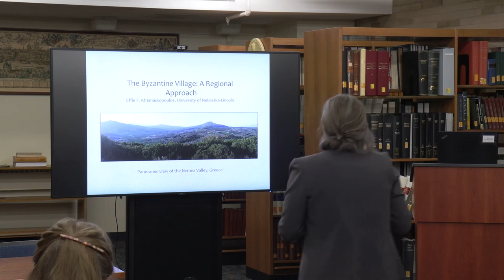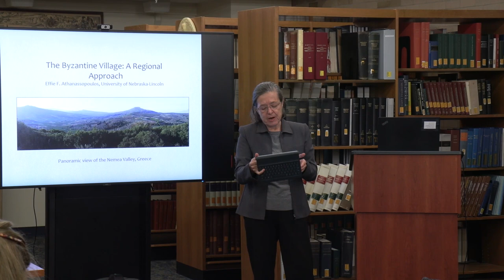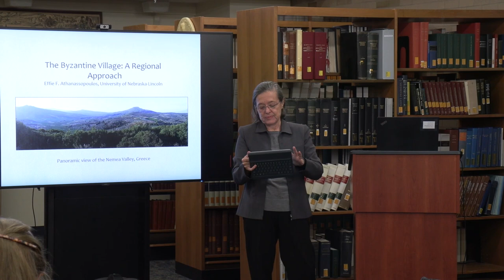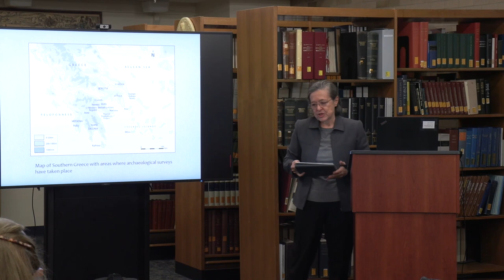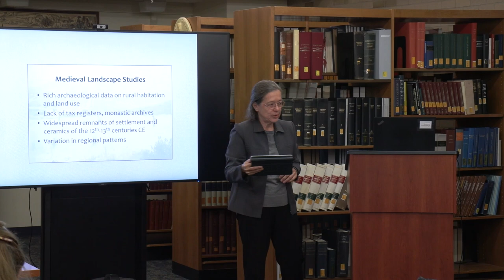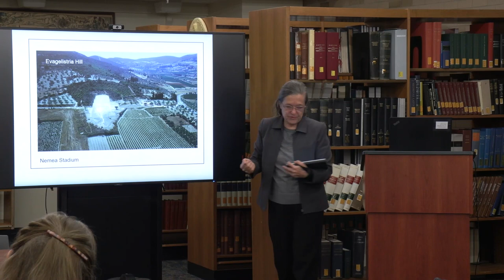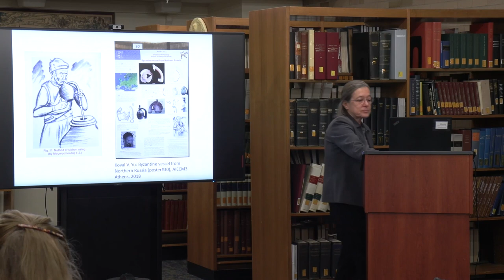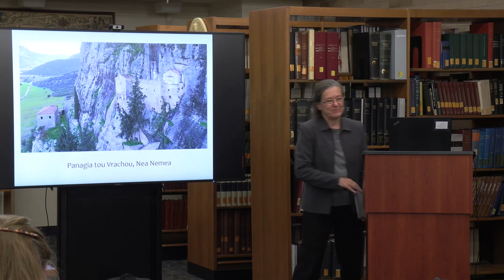2022 Byzantine Workshop, "Medieval Landscape and Settlement in Southern Greece"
Effie Athanassopoulos (University of Nebraska—Lincoln) presents on "Medieval Landscape and Settlement in Southern Greece" during the 2022 Byzantine Workshop, "Settlement, Space, and Society in Rural Byzantium."

The Postdoctoral Fellowship in Byzantine Studies is designed for junior scholars with a completed doctorate whose research deals with some aspect of the Byzantine world. The fellow is expected to pursue promising research towards scholarly publication and/or the development of new subject areas. As part of this fellowship, the Medieval Institute offers a workshop with each Fellow, organized within the framework of the Byzantine Studies Seminar and treating the fellow’s subject matter. Senior scholars, chosen in cooperation with the Medieval Institute, are invited for this event and will discuss draft versions of the Fellow’s book manuscript or articles or discuss the further development of ongoing research projects.

PRODUCTION
Video: Notre Dame Studios
Editing: Megan J. Hall
Music: created by Coma-Media, used with a content license from Pixabay
Captions: Emily Mahan